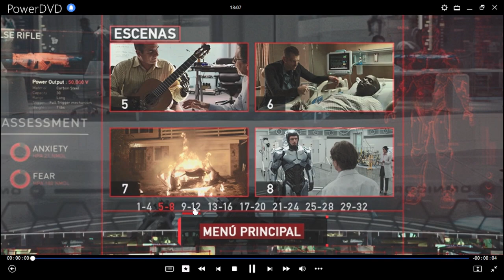RoboCop DVD Menu 2014 en español